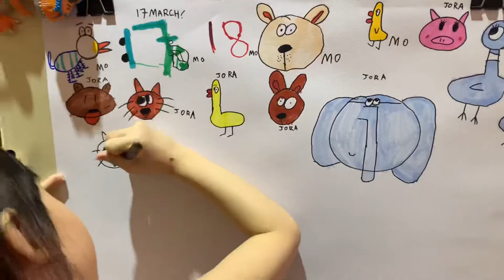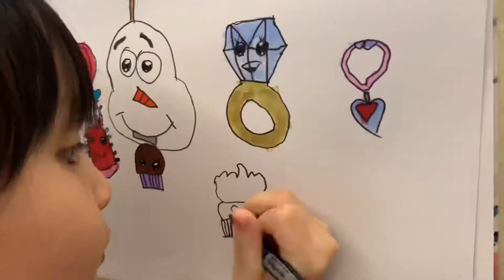WHAT A 5-YEAR-OLD GIRL CAN DRAW?!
Every child is an artist!

Art encourages children to think, developing skills and confidence as they go!

Colour your life!

What colour you like in amongus